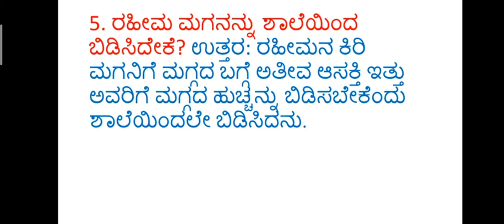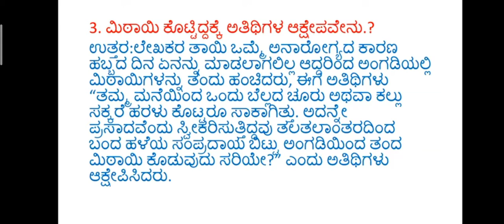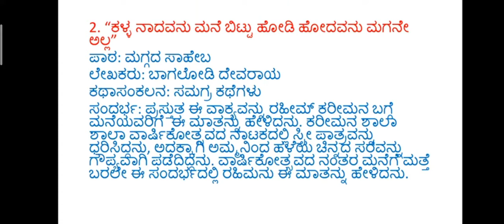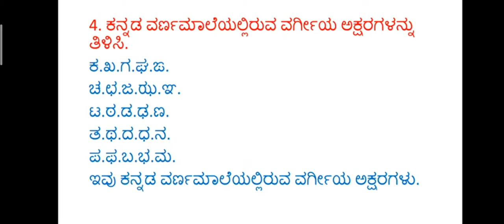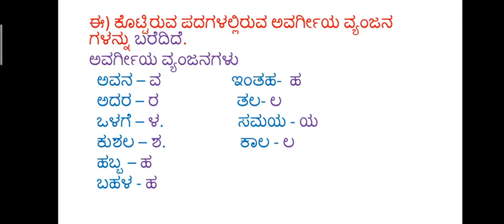Class 8th Kannada 1st lesson question & answers